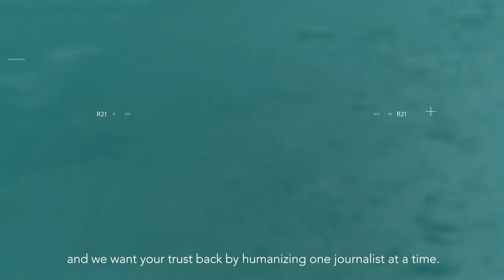Honoring any trauma-related story is “humbling and... healing."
Vic Micolucci is a three time Emmy award winner, news anchor and investigative reporter who covers crime, justice, public safety, government and the arts. Vic has also been awarded with the national William Hearst Award, 2 Edward R. Murrow awards and a dozen Associated Press Awards. He has covered Hurricanes Matthew, Irma, Michael, Maria and Harvey. Vic says before leaving any natural disaster, or domestic terrorism events like the mass school shooting in Parkland or Pulse nightclub he takes off the reporter hat to sit, pray and reflect on the site of the tragedies. He’s been in the industry for more than a decade and adds that taking the time and space to honor any trauma-related story is “humbling and in a way I think it's healing." This interview is in English.